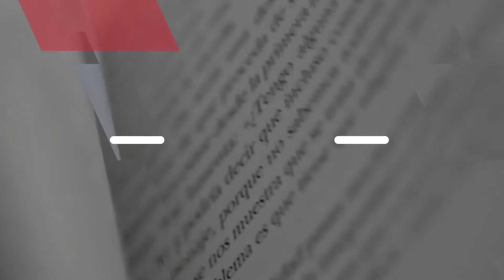LIVRO 01 - O PRINCÍPIO DE TUDO | AULA 09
Curso de Teologia Bíblico com base no Material Escrito da LERBAN (Livraria e Editora Renovação Batista Nacional), a Série de Revistas: As Escrituras - Antigo Testamento.